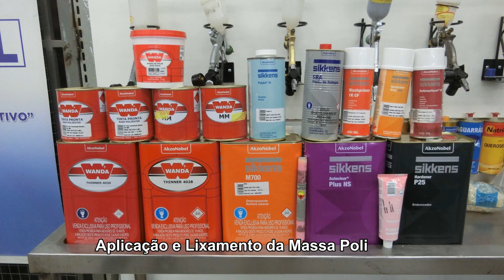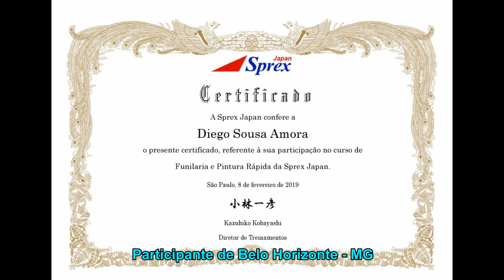1043 Curso de Reparo Rápido de Funilaria e Pintura (fevereiro 2019) - 9 Resumo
No Curso Intensivo de 5 Dias de Reparo Rápido de Funilaria e Pintura de fevereiro da Sprex Japan - Cursos e Ferramentas realizado no Centro de Treinamento da Wimpel Equipamentos teve 7 participantes sendo 6 de fora de estado de São Paulo.
Veja o resumo deste curso no slide show.
Inscrição aberta para "Curso Intensivo de 5 Dias de Funilaria e Pintura Rápido" de Março.
Local: Centro de Treinamento Wimpel / Sprex Japan
Rua Maria Carlota, 661 - Vila Esperança - São Paulo - SP
Data: De dia 11 (seg) a 15 (sex) de MARÇO de 2019